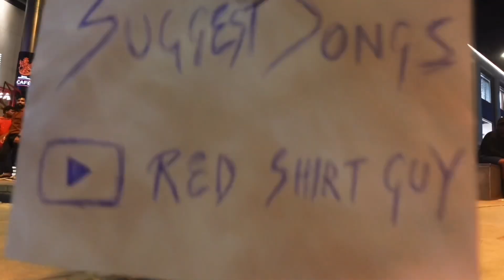DANCING IN PUBLIC! 💃 “Rover” Dance Cover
We asked people to suggest songs for us to dance to! 🥰

It was really fun and people were really appreciative too. Will upload the full video documenting everything soooon❤️

Location: Church Street

Dancers: MOKSH (insta: @mokshdance)
ANMOL (insta: @anmolgupta_99)